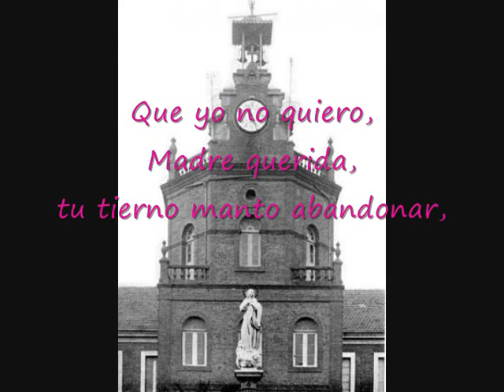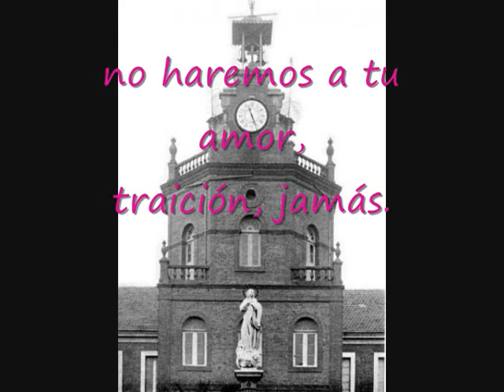Himno Colegio de la Inmaculada Gijón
Canta el Coro del Colegio en la despedida de la promoción 2007.

HIMNO DEL COLEGIO INMACULADA

Cuando perdido en mi caminar
lejos de ti me incline al mal.
Compadecida María
tiéndeme tu mano maternal,
que yo no quiero, Madre querida
tu tierno manto abandonar.
¡Oh! No permitas, no permitas
viva un instante lejos de ti,
¡Jamás! ¡Jamás!

Virgen Inmaculada,
luciente aurora,
Reina y Señora de este colegio sois.
¡Oh! Virgen bella, sois nuestra estrella,
sois nuestro lábaro triunfador.
Bajo tus pliegues ¡ah!,
luchando con ardor
no haremos a tu amor traición jamás.
Virgen Inmaculada,
Reina de esta morada,
tus tiernos hijos te aclaman hoy.